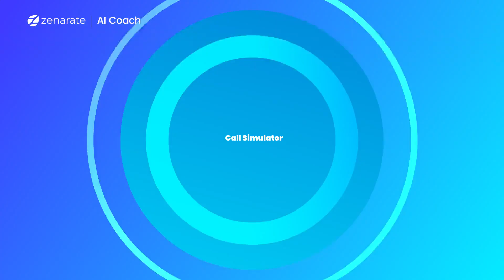AI Coach: One Platform for Agent Development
From initial onboarding and rigorous training to ongoing assessment and coaching, witness how the AI Coach customizes learning experiences, hones essential call skills through simulation training, and meticulously evaluates live agent performance. Discover the seamless integration of Call Simulator and Call Analyzer features, enabling a unified platform that ensures consistent excellence in agent proficiency and delivers unparalleled customer experiences.